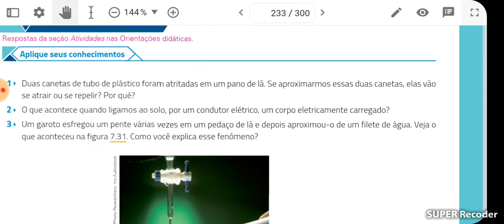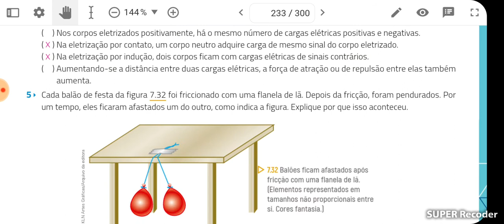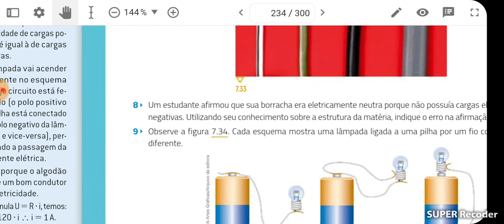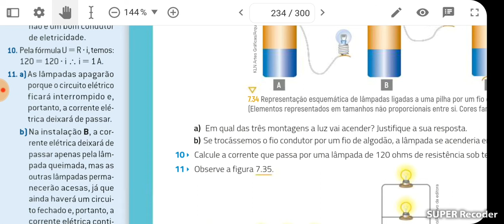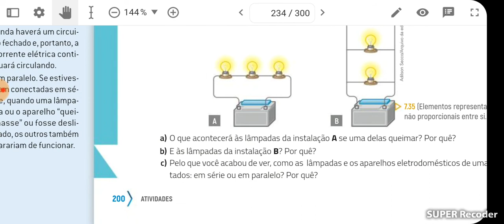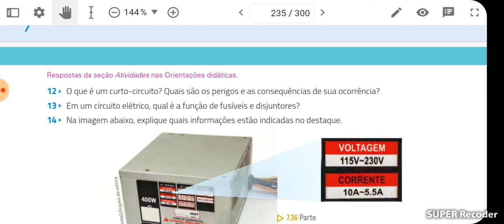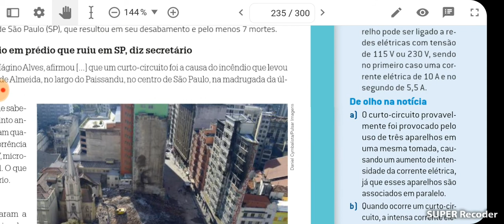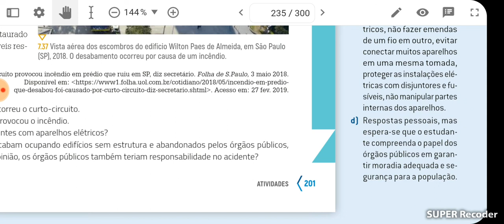8°ano Ciências / Professora: Márcia Lima.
Correção das atividades das páginas:  199 à 201